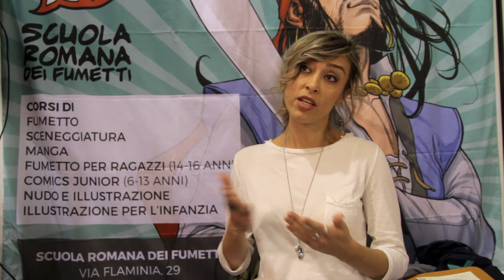Tre domande a... ARIANNA REA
Tre domande a... Arianna Rea, disegnatrice e character designer Disney e insegnante della Scuola Romana dei Fumetti.
Intervista realizzata a Romics ottobre 2017